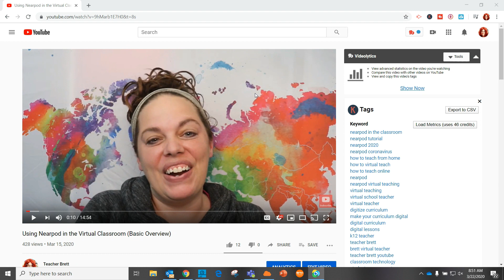Why you should be using Manycam in the Virtual Classroom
If you are teaching students virtually then Manycam is a must have for keeping them engaged in an online classroom.  In this video I go over some basic tools that Manycam offers and why they are useful to you as a virtual teacher.  Be sure to subscribe and hit the notification bell so you get notified of my full manycam tutorial when it launches as well as more great tips and tricks for teaching virtually.